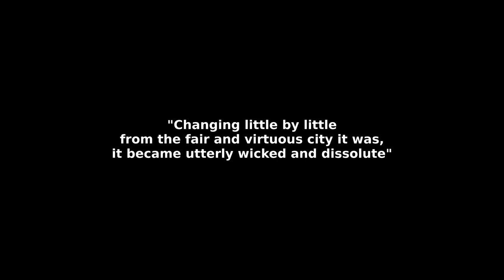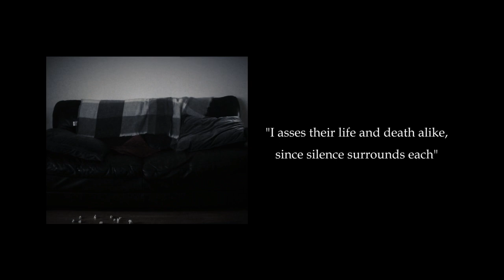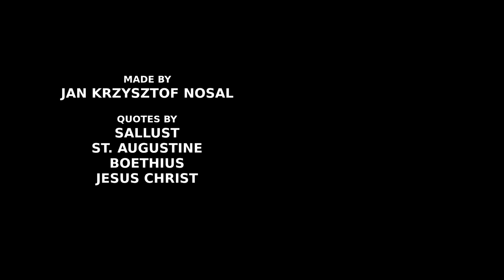BEFORE THE FALL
This is an art film originally presented as part of an installation at the "Montage" exhibition in IADT. Inspired by Thomas Couture's painting "The Romans in their Decadence", it shows how the present state of our culture mimics in some ways the decadence of ancient Rome.

Made by Jan Krzysztof Nosal